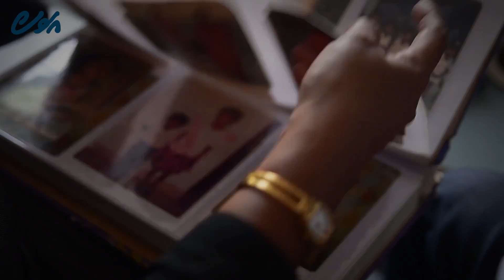Yameen Rasheed Parents Exclusive Interview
"If they want to kill me, they will do it even if I'm home."

These are the words, local blogger and social media activist Yameen Rasheed​, a victim of multiple death threats would say to reassure his concerned mother when she begged him not to go out late.

The grieving mother choked back tears as she struggles to come to terms with the irony of those words, as her kind, brave and beloved son was brutally slayed in the stairwell of his own home.